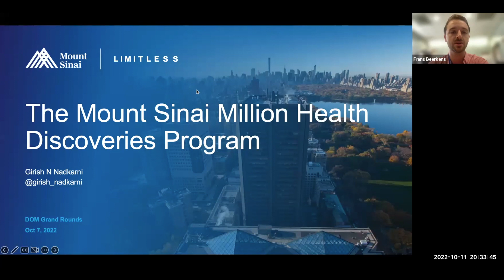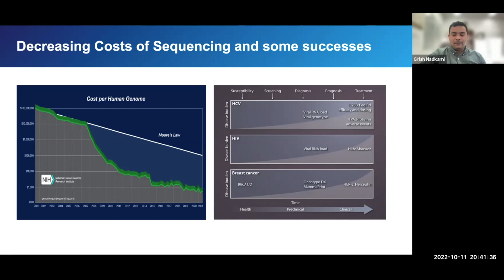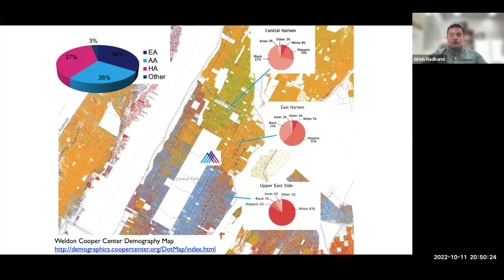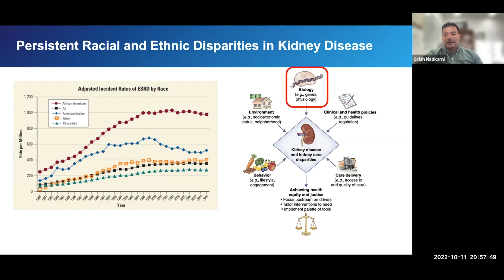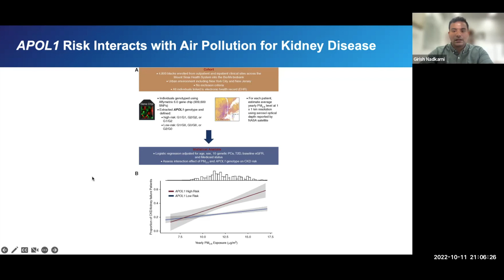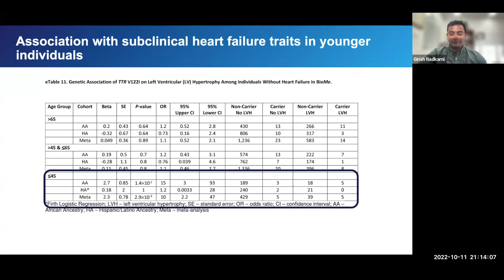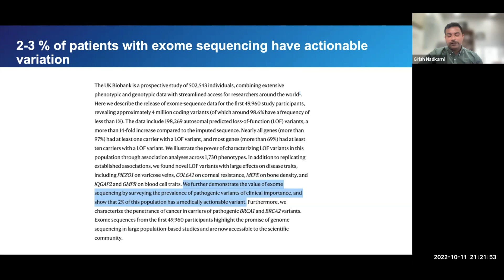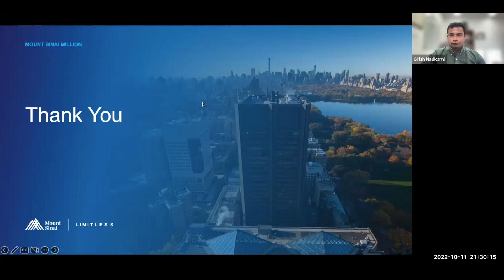The Mount Sinai Million Health Discoveries Program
A Mount Sinai Department of Medicine Grand Rounds presented by Girish N. Nadkarni, MD, MPH, Irene and Dr. Arthur M. Fishberg Professor of Medicine, Icahn School of Medicine at Mount Sinai